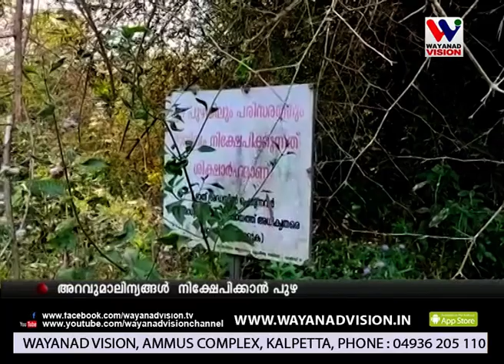വെണ്ണിയോട് പുഴയോരങ്ങളില്‍ ദിനംപ്രതി അറവു മാലിന്യങ്ങള്‍ നിക്ഷേപിക്കുന്നു.